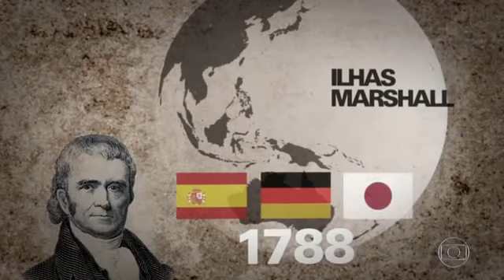Você viu? Pesquisa aponta que Lula lidera disputa para 2018 e outras notícias da semana